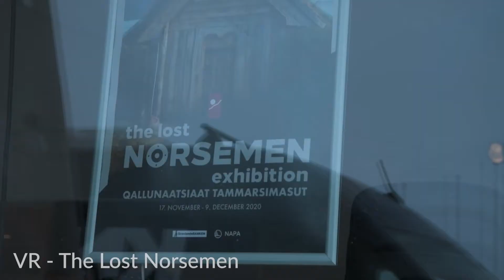Busy Year! Virtual Reality Exhibition, AR Effects, 360° video productions | 2020 Highlights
2020 har været et usædvanligt år! Heldigvis kan vi glæde os over at leve i en tid med veludviklet teknologi. Det kan nemlig hjælpe os til at stå sammen, hver for sig, og det kan give troværdige oplevelser helt uden at flytte sig ud af stedet. Lige præcis dette er noget Trida Media arbejder med! I får her et udsnit fra nogle af vores projekter i 2020.